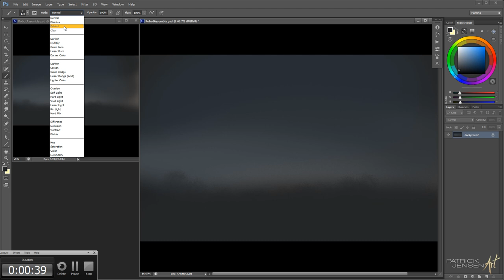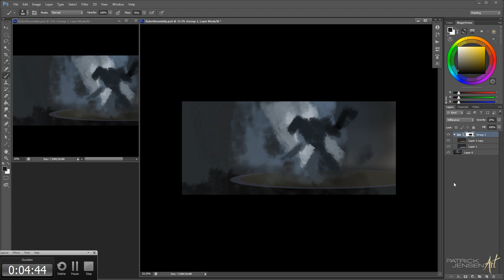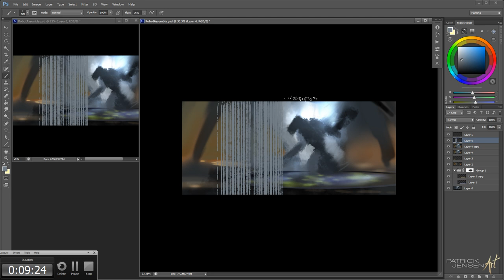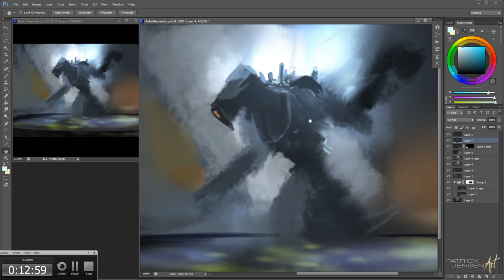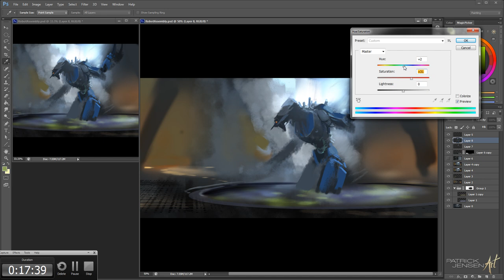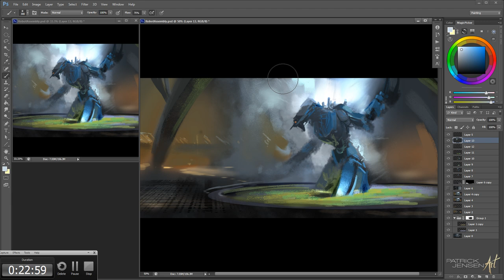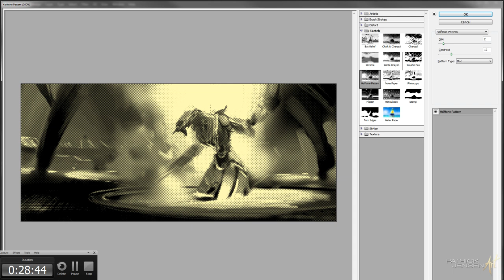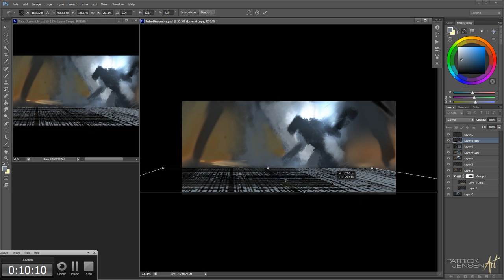Speed Painting #16 (with commentary) - 'Robot Assembly'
Today, we have a real-time 30 minute sketch with commentary!